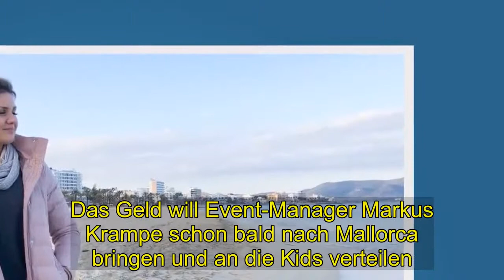Hot | Jens Büchner : Ex-Freundin Jenny Matthias: „Bezüglich der Spendenaktion hat sich noch niemand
Vor neun Jahren wanderten Jens Büchner, Jennifer Matthias und der gemeinsame Sohn Leon als Familie nach Mallorca aus. Die Beziehung zerbrach drei Jahre später.Trotz all der Probleme, die Jenny und Jens fortan miteinander hatten. waren beide stets für den gemeinsamen Sohn da Seit November ist er nun Halbwaise – und hat angeblich kein Andenken an seinen Papa. Im November 2010 wanderte Jens Büchner (†49) mit seiner damaligen Lebensgefährtin Jenny Matthias (31) und dem gemeinsamen Sohn Leon nach Mallorca aus. Begleitet von „Goodbye Deutschland“ wagte die kleine Familie den großen Schritt und eröffnete in Cala Millor eine Boutique. Diese gibt es heute noch – die Liebe zwischen Jens und Jenny ist längst erloschen. 2013 gaben sie ihre Trennung bekannt, Jenny übernahm die Boutique im Alleingang, Jens tingelte als Küchenhilfe. Schmuckdesigner, Verkäufer für Heizungen und Badehosenmodel über die Insel, ehe er schließlich als Entertainer Fuß fasste. Witwe Daniela zwischen Tränen der Freude und Trauer: Im Video oben seht ihr Aufnahmen von Dannis erstem Auftritt seit dem . Tod des geliebten Ehemanns Er war auf dem Höhepunkt seiner Karriere, als er am 17.November 2018 an Krebs starb. Für Jenny Matthias und Sohn Leon war das natürlich trotz der lange zurückliegenden Trennung ein harter Schlag. Was die beiden ein bisschen trösten könnte, ist, dass beim Büchner Charity-Konzert Ende Februar eine große Summe Geld zusammenkam. 80.000 Euro für acht Büchner-Kids – natürlich stünden auch Leon 10.000 Euro davon zu. Das Geld will Event-Manager Markus Krampe schon bald nach Mallorca bringen und an die Kids verteilen. Typveränderung bei Daniela Büchner: Im Video unten seht ihr, wie die ehemalige Blondine heute aussieht:  . Jetzt meldete sich Jenny gegenüber der „Mallorca Revue“ zu Wort:. Bezüglich der Spendenaktion hat sich noch niemand bei mir gemeldet Ich bettele da auch nicht hinterher.. Mein Sohn hat ja nicht einmal ein kleines Andenken an seinen Papa bekommen. Auch wenn Daniela jetzt den kompletten Betrag hat, wird sie doch hoffentlich das Richtige tun. Wenn es wirklich für alle Kinder gedacht sein soll, dann wird sich jemand melden.. Leon hat mit zehn Jahren seinen Papa verloren Das einzige was seine Mutter will. ist ein Andenken an den verstorbenen Vater.Bei der Trauerfeier waren sie nicht anwesend. Stattdessen richtete sie mit Freunden eine Trauerfeier am Strand aus.Wie die Inselzeitung schreibt.  waren bei dieser Feier auch Jens‘ erwachsene Töchter Jenny und Jessica dabei.